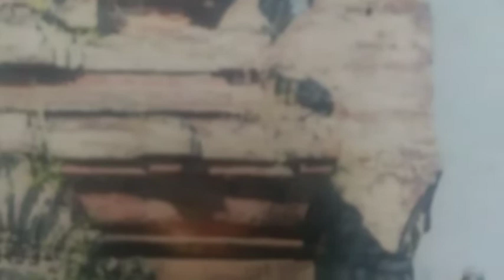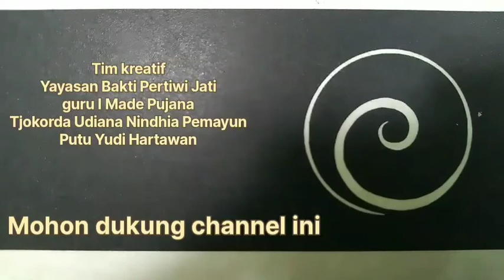Tutur BAKTI PERTIWI JATI 12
Tutur BAKTI PERTIWI JATI 12 tutursituskori koriagung yayasanbaktipertiwijati tujuan pendidikanbudaya situs
Yayasan BAKTI PERTIWI  JATI (Y.B.P.J)

MOTTO : CINTA WARISAN NUSANTARA
Berbakti, Berkarya, Berdikari.
YAYASAN Bakti Pertiwi Jati
Ong Awigenam Astu Nama Sidhi, Panugran Ide Sang Hyang Widhi Wasa/Tuhan yang Maha Esa, Ide Betara Tri Lingga Jagat Bali, Betara Hyang Lelangit di Bali, para Leluhur di seluruh nusantara, dengan segala rahmat dan karunia Nya, untuk mencintai tanah air, dan bakti periwi jati dengan membentuk wadah kebersamaan secara terkoordinasi dengan baik dalam pembentukan yayasan bernama :

PEMBUKAAN
Berdirinya Yayasan Bakti Pertiwi Jati adalah sebagai salah satu sarana dan motor penggerak dalam upaya mencitai warisan situs-ritus leluhur beserta alamNya dan melaksanakan hal-hal berkenaan dengan perbaikan dan peningkatan nilai-nilai dasar manusia, moral (akhlak/budi pekerti), etika dan budaya masyarakat Indonesia.

Yayasan Bakti Pertiwi Jati merupakan yayasan yang memiliki kepedulian terkait dengan situs-ritus Nusantara. Fenomena pembongkaran situs-situs saat ini sengaja maupun tidak sengaja berakibat melemahkan keselarasan bumi pertiwi ini, tentunya terkait kesuburan bumi, gunung, daratan, laut dan udaranya. Jika tidak disadari, maka kita akan mewariskan tatanan pertiwi yang tidak harmonis kepada generasi mendatang. Untuk itu Yayasan Bakti Pertiwi Jati memandang perlu gerakan peduli situs dan ritus Nusantara agar metangi atau membangun kekuatan spirit Nusantara untuk menyelamatkan tatanan pengetahuan yang tersirat pada situs-ritus pemujaan kesuburan tanah air dan keselarasan semesta. Leluhur telah menerapkan pengetahuan sejati dengan mengaplikasikan pengetahuanNya secara akurat, matematis serta astronomis pada situs-ritus di Bali dan Nusantara. Para leluhur Nusantara sebelumnya telah menata tatanan keselarasan bumi Nusantara dengan pengetahuan sejati lewat situs-ritus yang dibangun.

Kelahiran Yayasan Bakti Pertiwi Jati dilatarbelakangi karena “Ngeh” (pemahaman). Eling dan Sadar terhadap warisan budaya dan cagar alam. sudah menjadi tugas dan kewajiban pengurus Yayasan Bakti Pertiwi Jati untuk menjaga, dan mengembangkan kebudayaan serta melestarikan keseimbangan alam. Kewajiban generasi penerus agar senantiasa melanjutkan pelestarikan, pengembangan segala peninggalan spirit, berohani tinggi dalam kehidupan berbangsa dan bernegara. Yayasan Bakti Pertiwi Jati berpartisipasi sesuai dengan Undang-Undang Negara Republik Indonesia.
Yayasan Bakti Pertiwi Jati berkedudukan di Denpasar dengan alamat : Jalan Ulun Carik V,  No. 168, Desa Kesiman Kertalangu, kecamatan Denpasar Timur, Propinsi Bali. Kemenkumham No. AHU-0017752. AH. 01.112. Tahun 2018.

Ditetapkan di  Gumi Kesiman, Desa Kesiman Kertalangu, Kecamatan, Denpasar timur, Kota Denpasar, Provinsi Bali. 17.30 Wib, Pada hari Sabtu 27 Juni 2020.

Ong Siddhi Rastu  Manah Luwih, Ong Siddhi Akna Hyang.
Gumi Kesiman, Desa Kesiman Kertalangu, Denpasar timur, Kota Denpasar, Provinsi Bali, pasupati pengurip ide Bhujangga Rsi Adi Guru, ring Gria Batur Sari Batan Buah Kesiman, Saniscara Umanis, Wuku Watugunung, Pinanggal pat belas, Rah Candra,  Sasih Kasa, Tanggal 4 Juli 2020, rahinan Saraswati.

PENASEHAT : Ida Sri Begawan Putra Natha Nawa Wangsa Pemayun.
PEMBINA: Ir.I Gusti Ngurah Bagus Muditha, Jro Gede Agung/I Komang Gede Subudi S.H, Dr. Tjokorda Udiana Nindhia Pemayun.S.Sn,SH.,M.Hum.,M.H,C.LA.
KETUA: (Guru)I Made Pujana,
SEKRETARIS : (Guru) I Gede Suta

Contak person:
I Gusti Ngurah Bagus Muditha (Hp/Wa: 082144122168)
I Komang Gede Subudi (Hp/Wa: 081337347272)
Tjokorda Udiana Nindhia Pemayun (Hp/Wa: 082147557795)
(Guru)I Made Pujana (Hp/Wa: 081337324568)
(Guru) I Gede Suta (Hp/Wa: 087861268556)
Putu Yudi Hartawan (Hp/Wa: 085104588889)